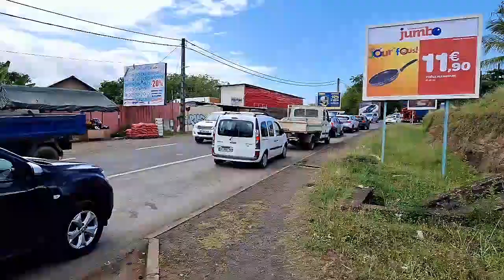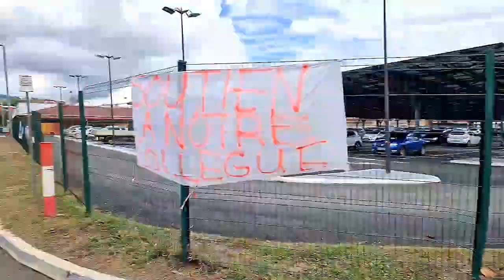le quotidien majicavo lamir & mamoudzou